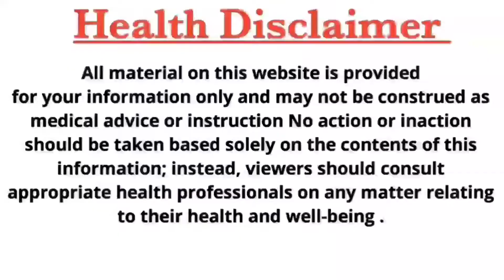कब्ज को दूर कर पेट हल्का करना ह तो ये उपाय अपनाये